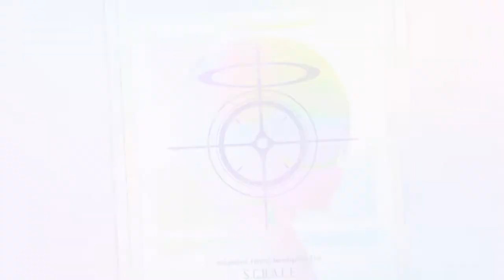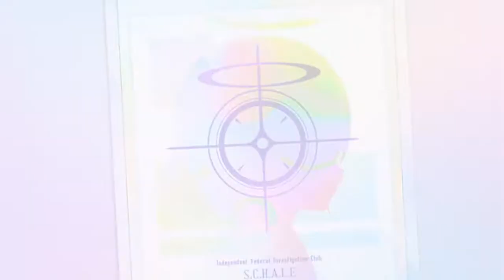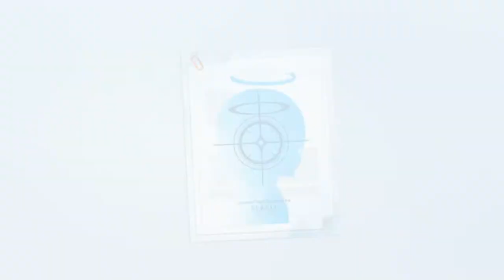[Blue Archive - Global] I'd completed my wishlist in Blue Archive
skipping non limited units for waifu is rewarding XD

with that, I don't have to worry about gacha for a while until a new limited version of waifus come.

For now I'm just going to focus on the Main Story of this game XD

Hope you guys got what you wanted!